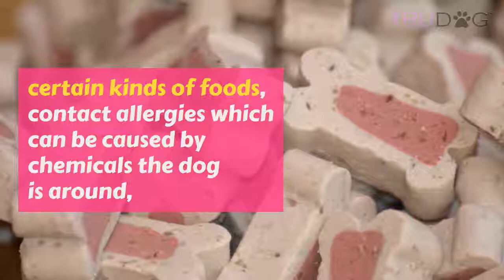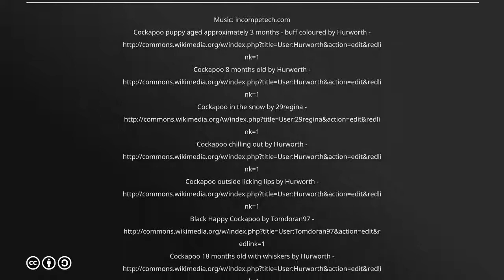Health Concerns For Cockapoo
A Cockapoo is a mix between the beautifully charismatic Cocker Spaniel and the incredibly intelligent Poodle, resulting in the perfect hybrid of dog. The Cockapoo will melt your heart the first time you lay eyes on it. It comes in 4 different sizes but each one is a sweet, tender, and loyal as its can be. Your Cockapoo will be your best friend from the start. It will snuggle, play, protect, and enjoy life with you. Cockapoos are the Queens of the hybrid, designer dog group. Keep reading about them to determine if one of these adorable puppies is right for you.